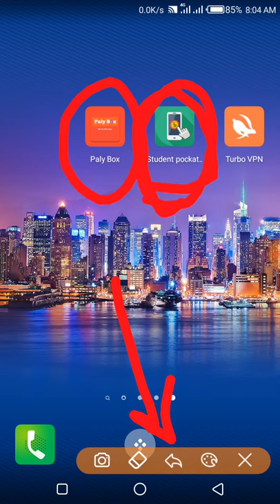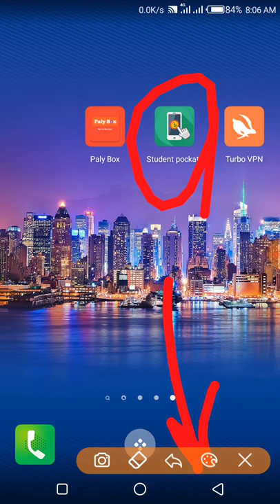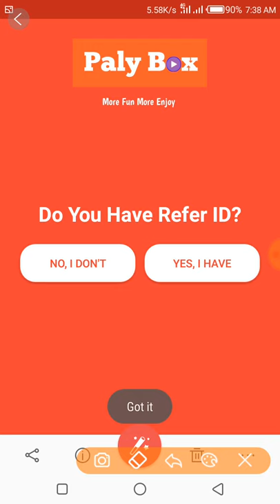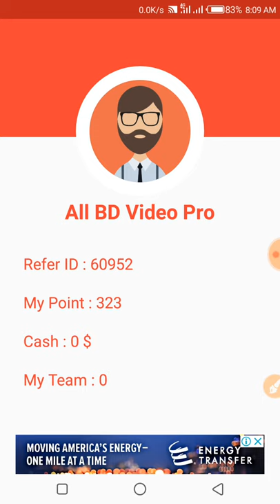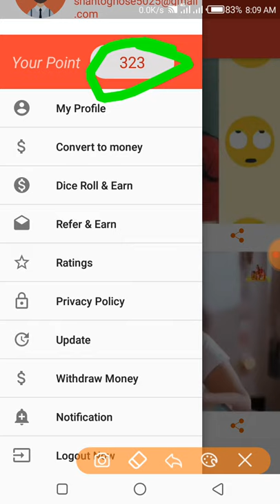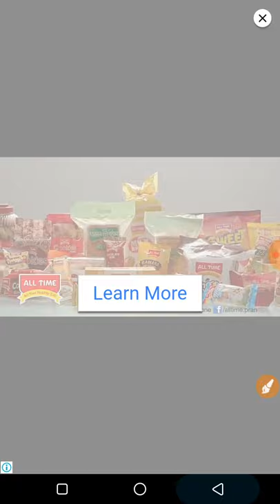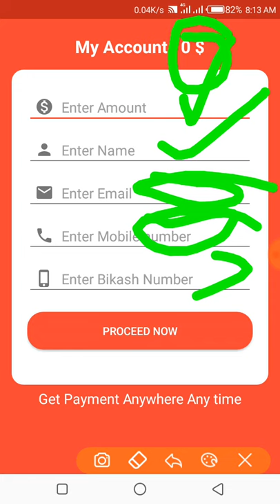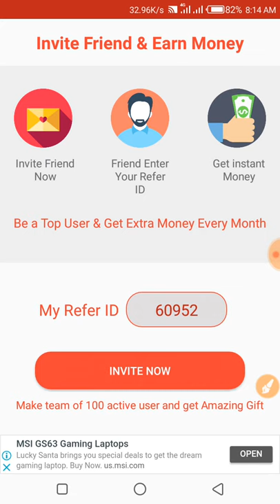How to Play Box - tik tok fun - Games apps everyday 6-12$ income money